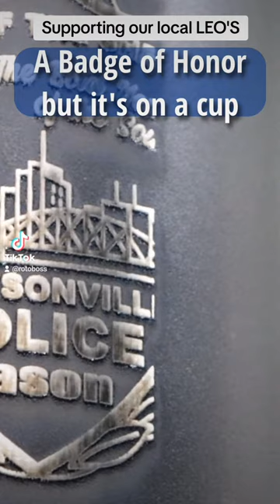laser @JER Custom DesignsThunder Nova 24 and Rotoboss Ascend. Rotaryattachments.com